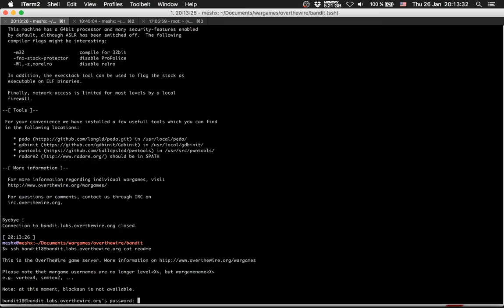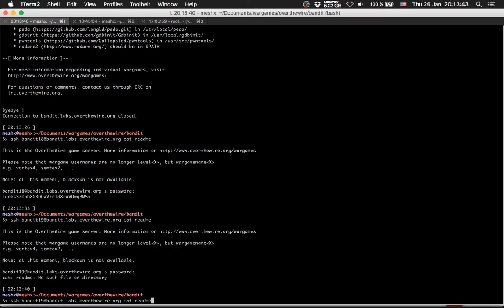Overthewire bandit18 - Don't log me out all the time bro